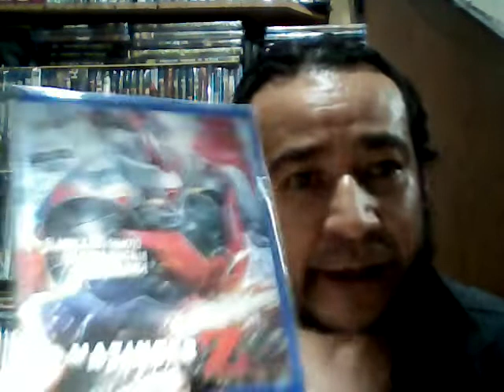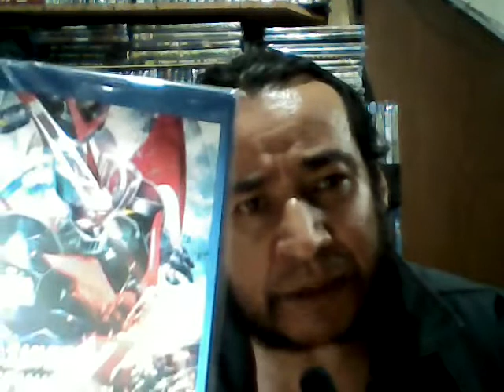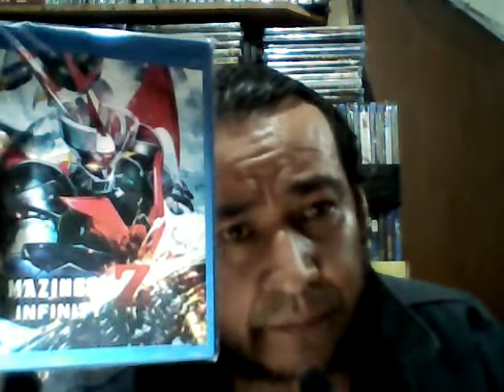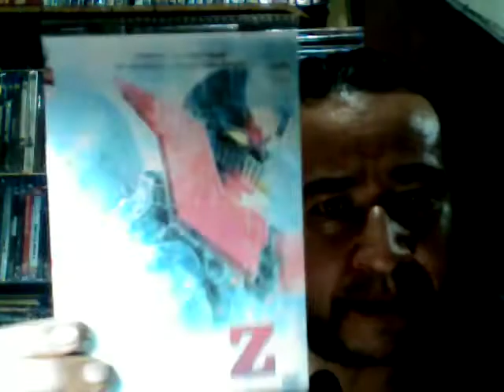MASINGER Z infinity... En español latino...blu ray ...ya disponible + comentarios!!!!